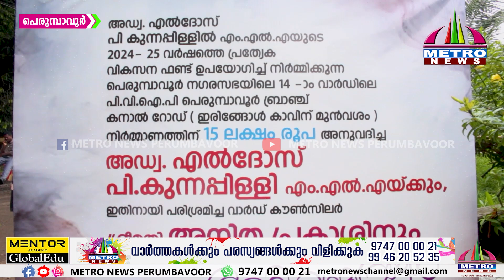ഇരിങ്ങോൾകാവിന്റെ മുൻവശത്തുള്ള പെരിയാർവാലി ബ്രാഞ്ച്‌കനാൽറോഡിന്റെ നിർമ്മാണപ്രവർത്തനങ്ങൾക്ക് തുടക്കമായി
ഇരിങ്ങോൾ കാവിന്റെ മുൻവശത്തുള്ള പെരിയാർ വാലി ബ്രാഞ്ച്‌ കനാൽ റോഡിന്റെ നിർമ്മാണ പ്രവർത്തനങ്ങൾക്ക് തുടക്കമായി